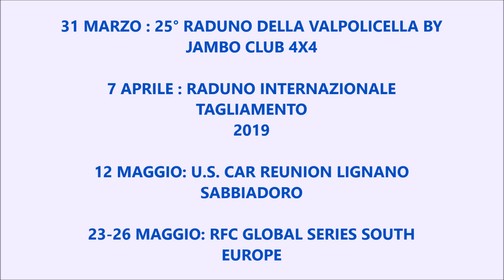Raduno Città di Cordenons